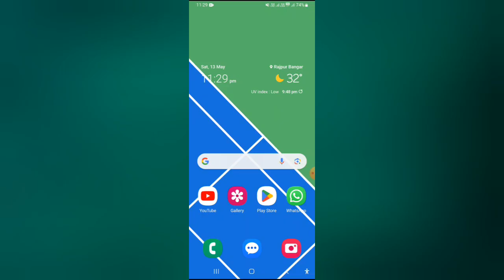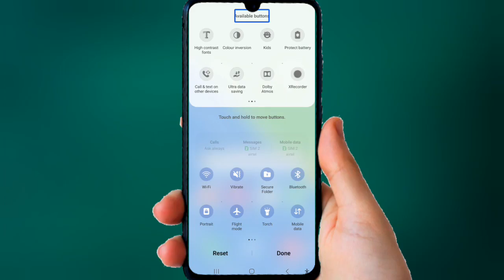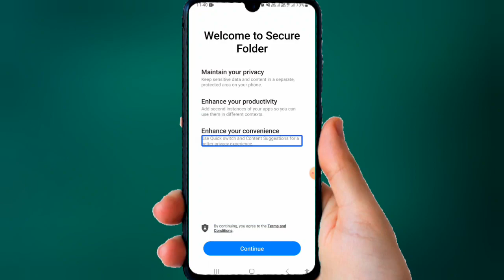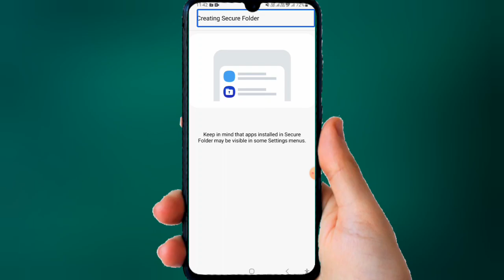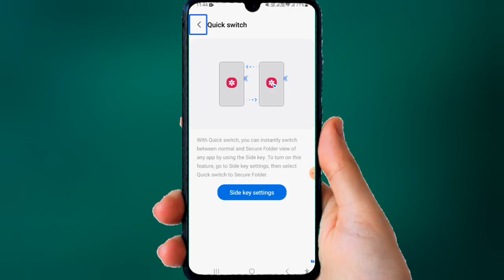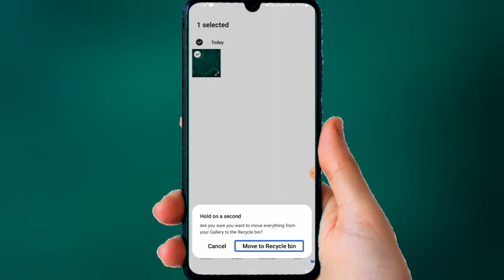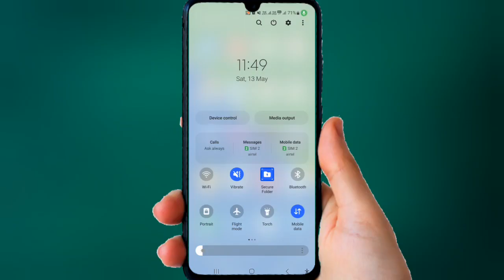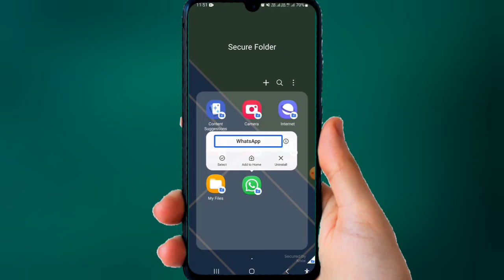how to use secure folder for blind user Samsung user with TalkBack